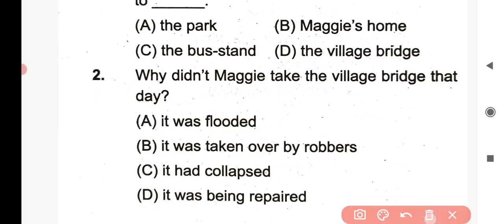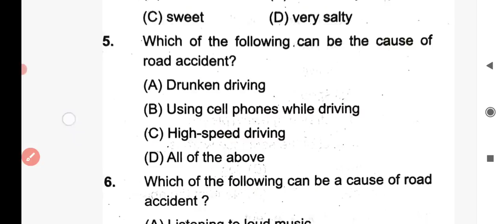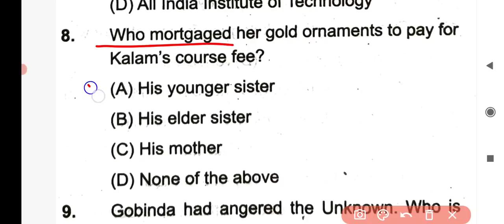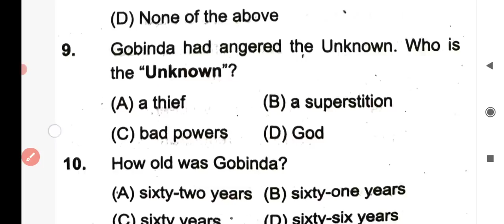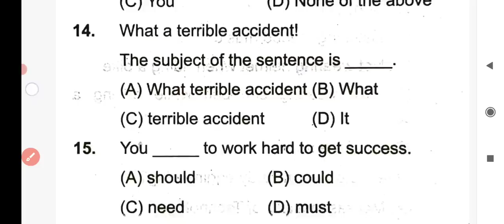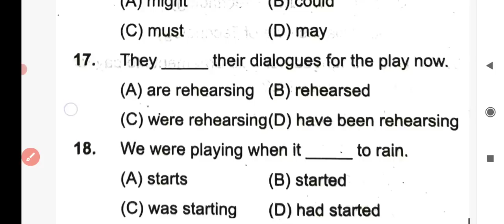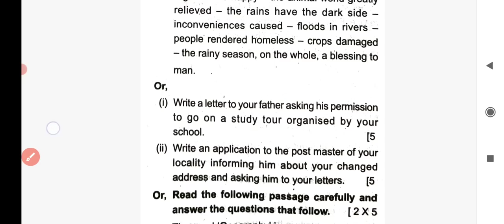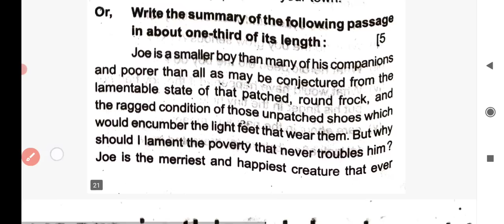9th class sa1 question paper 2021 ll English ll Target-40/40 ll Bse Odisha